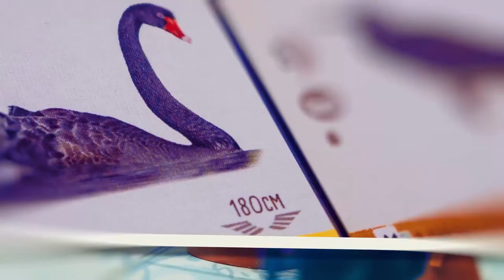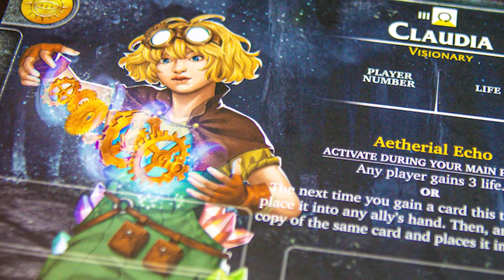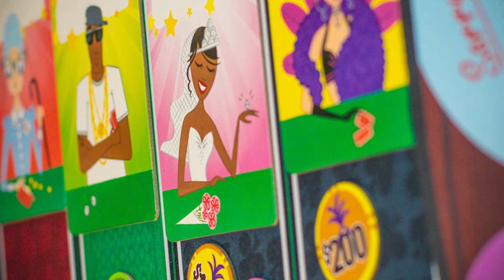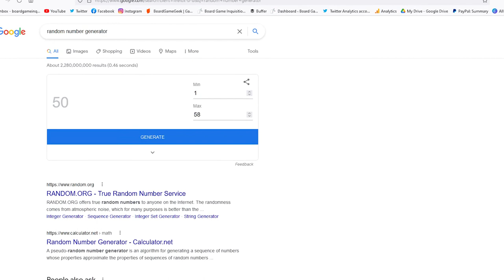Monthly Roundup Jan 2022 + Giveaway Winner Revealed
About This Video: In this video, Good Owl Games shares with you a monthly roundup of changes to my board game collection. We discuss new games purchased, the most played games and a little bit of insight into me and the channel. We hope you'll share your monthly findings with us!

New Games:
02:36​ - A Feast For Odin
06:30​ - Aeons End: Legacy of Gravehold
13:09​ - Messina 1347

Games I've Been Playing:
16:46​ - Wits & Wagers
21:11​ - Junk Art
23:59 - Acquire

The Human Portion - 26:59
Giveaway Winner Chosen - 33:00